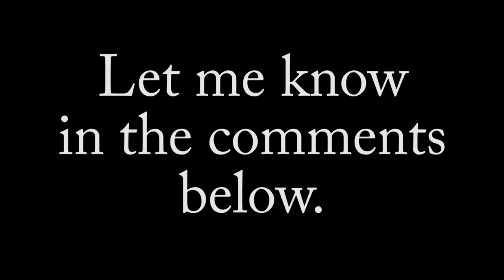Ash Wednesday, Habits, and Lent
How are you focusing on Jesus during Lent?